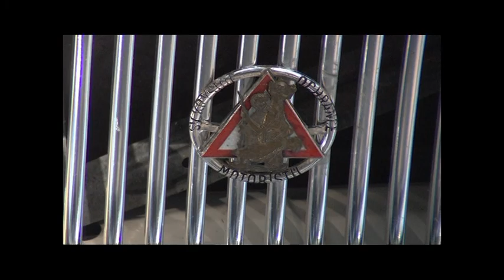VETERANI -- SMRDAKY 28 5 2017